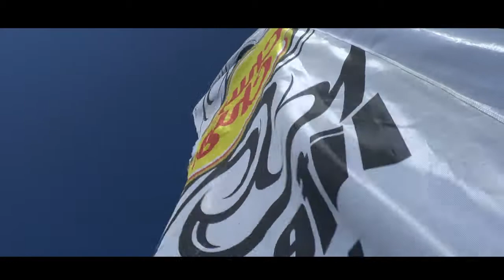The Chupa Kite Team in Venice Beach (Italy) The Movie